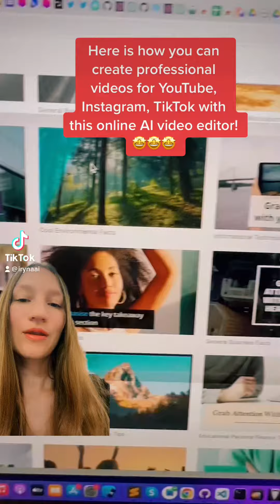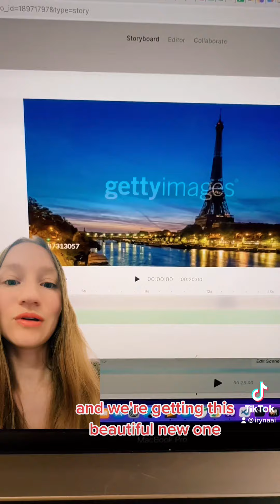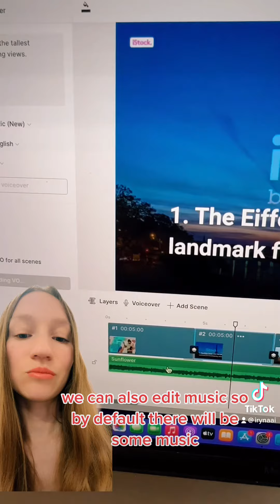Create professional videos for YouTube, Instagram, TikTok With this orlihe Al video editor!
Here is how you can create professional videos for YouTube, Instagram, TikTok With this orlihe Al video editor!